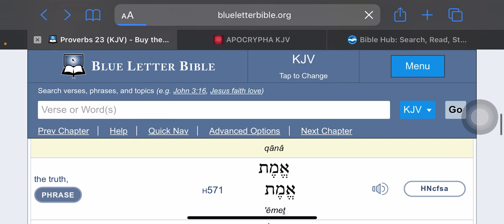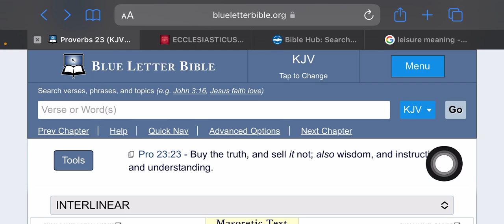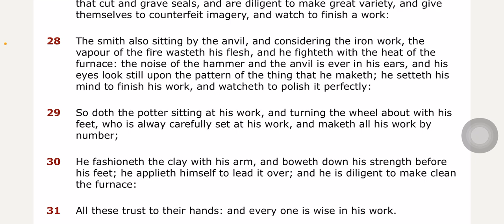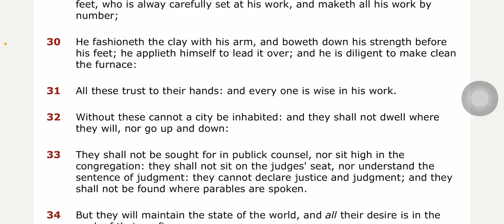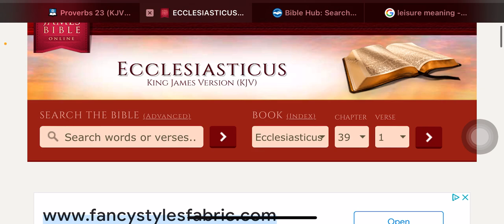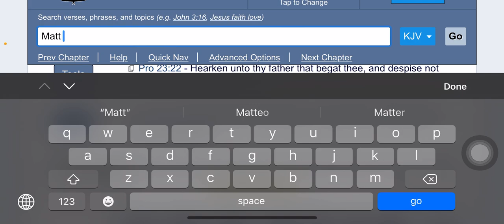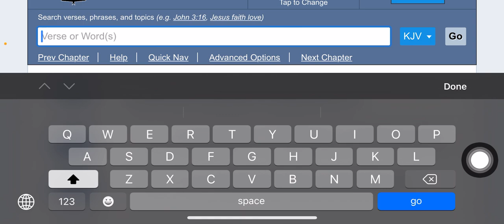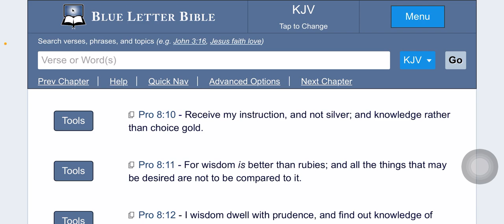Buy the truth and sell it not!